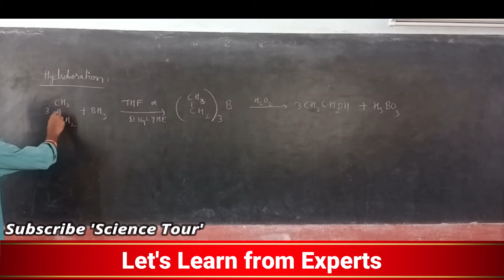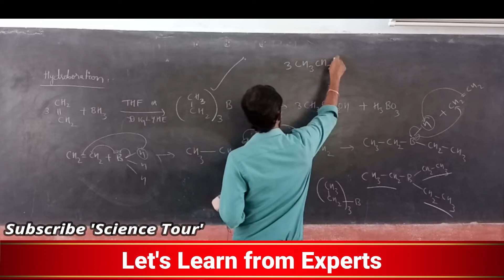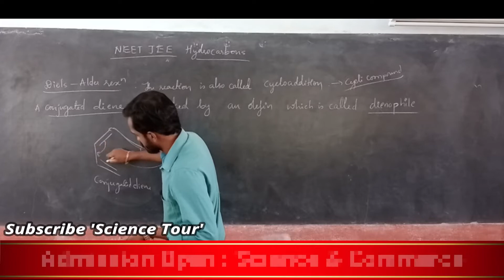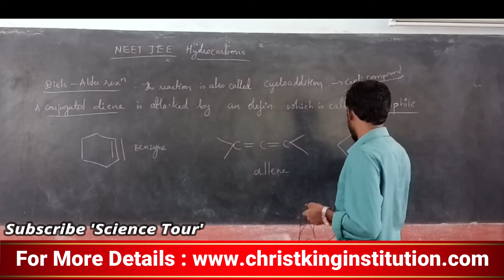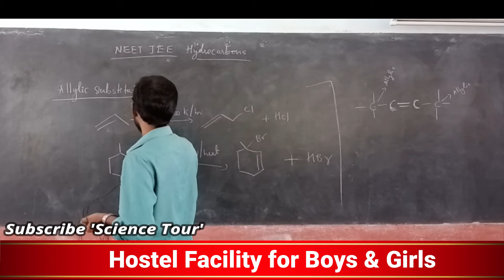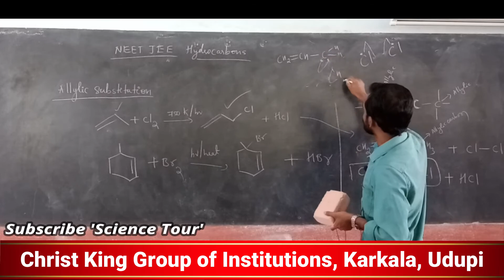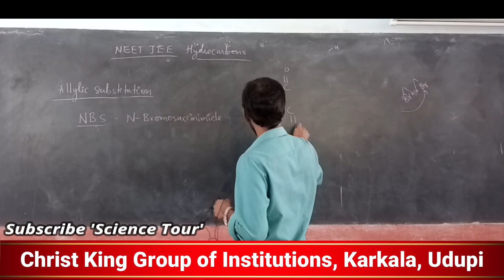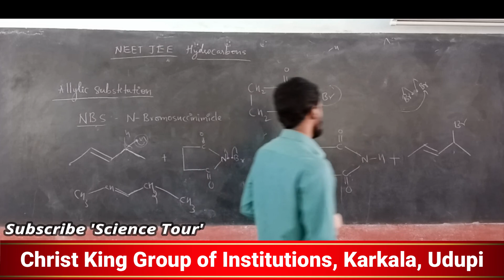PU NEET JEE Chemistry | Hydrocarbons | Named reactions of alkenes | Science Online Class 2021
COMMERCE: CEBA/HEBA/EBAS

SCIENCE:  PCMB/PCMC/PCMS